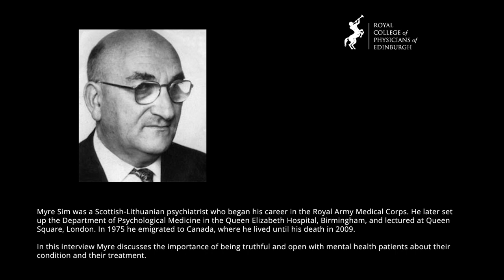Interview with Myre Sim for 'Moonstruck: 500 years of mental health'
This interview was part of the free public exhibition ‘Moonstruck: 500 years of mental health’ which ran at the Royal College of Physicians of Edinburgh from 14 June 2019 to Spring 2020. You can find out more about this exhibition

Myre Sim was a Scottish-Lithuanian psychiatrist who began his career in the Royal Army Medical Corps. He later set up the Department of Psychological Medicine in the Queen Elizabeth Hospital, Birmingham, and lectured at Queen Square, London. In 1975 he emigrated to Canada, where he lived until his death in 2009.

In this interview Myre discusses the importance of being truthful and open with mental health patients about their condition and their treatment.